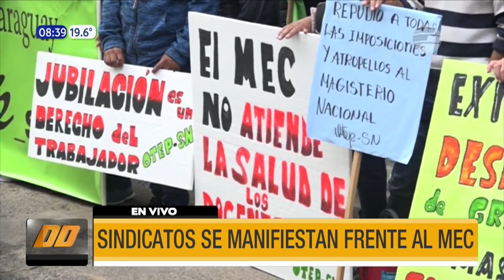Sindicatos se manifiestan frente al Ministerio de Educación.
''Como siempre la Educación es un discurso electoral de todos los candidatos, pero no tienen un programa para realmente poder transformar'', expresa una docente.